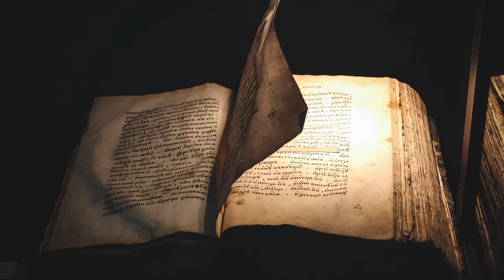Roberto Carlos O Moço Velho